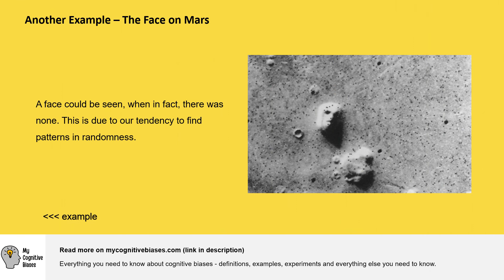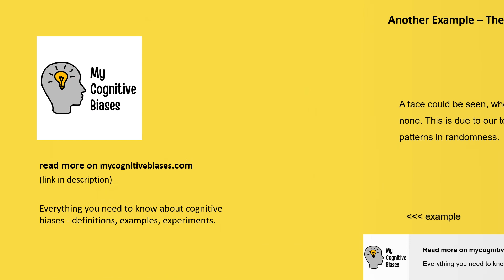What is Clustering Illusion? [Definition and Example] - Guide to Cognitive Biases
Everything you need to know about the Clustering Illusion - definition, examples, research, and more.

The Art of Thinking Clearly
Thinking Fast and Slow

Definition:
The tendency to overestimate the importance of small runs, streaks, or clusters in large samples of random data (i.e. seeing phantom patterns).

Example:
In 1957, Swedish opera singer Friedrich Jorgensen bought a tape player to record his vocals. When he listened back to the recording, he heard strange noises throughout, whispers that sounded like supernatural messages.
A few years later, he recorded birdsong. This time, he heard the voice of his deceased mother in the background whispering to him: ‘Fried, my little Fried, can you hear me? It’s Mammy.’
That did it. Jorgensen turned his life around and devoted himself to communicating with the deceased via tape recordings.

Another Example – The Face on Mars
A face could be seen, when in fact, there was none. This is due to our tendency to find patterns in randomness.

Timestamp
Intro - 0:00
Definition of Conjunction Fallacy - 0:02
Example of Conjunction Fallacy - 0:13
Another Example: Face on Mars - 0:50
Outro - 1:03